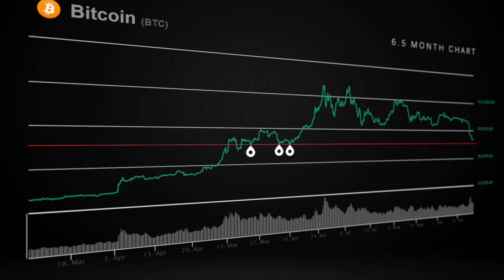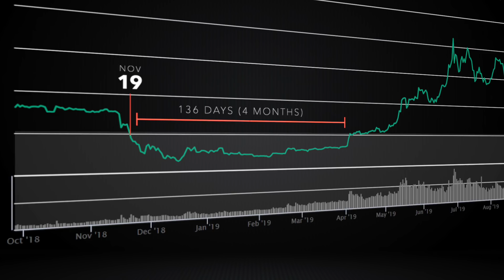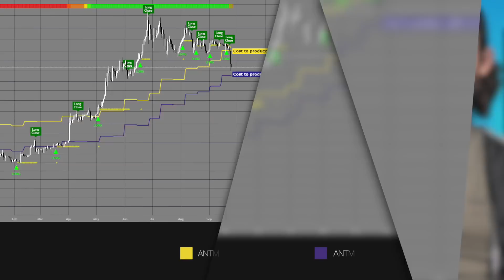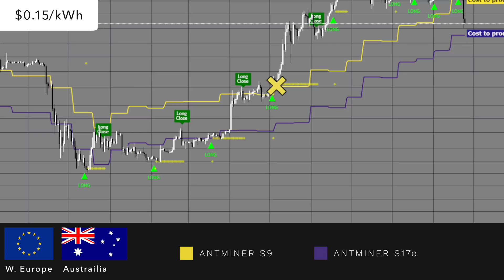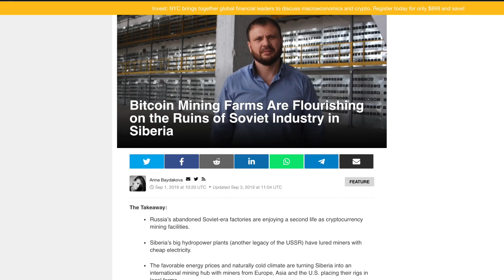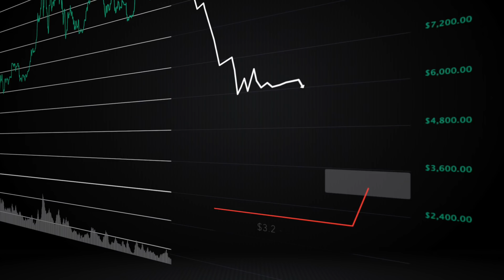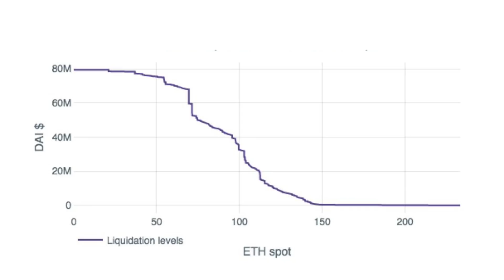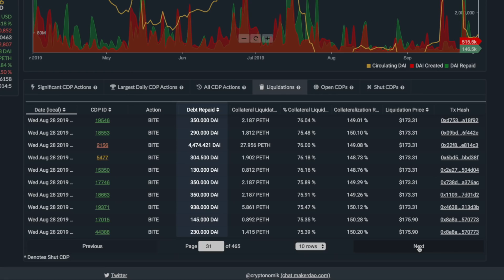If BITCOIN Bears Takeover! Rock Bottom Prices Revealed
Has BITCOIN turned BEARISH? Even with this recent Bitcoin bounce above 8k, Chico Crypto predicts one last dip to 7.6k, followed by an epic bounce back above 9k. Although, their is an argument that the bears now have a hold on the Bitcoin price. What could be the absolute rock bottom BTC prices? A hint ...the Bitcoin mining industry tells us exactly where the bottoms might be. Plus what kind of effect will a bearish takeover have on Ethereum Defi?? Makerdao, Dai, and CDPs?

⏰ Time Stamps ⏰
00:08 Introduction
00:27 Short Term Bitcoin Price Analysis:  A Dip Down To 7600 Soon?
01:19 Where Is Bitcoin Headed In The Mid To Long Term?
01:52 The Rock Bottom Bitcoin Prices-Based On Bitcoin Mining In Regions Across The Globe
03:40 Hashing Breakdown By Country Today?
04:44 Major Resistance Levels Due To Mining Economics
05:45 The State Of Ethereum Defi In A Bearish Takeover??
07:18 Dai Borrow and Supply Rates Would Increase?
07:35 Concluding Thoughts
07:55 Outro

BTC: 3ArFPC5ik9tBy8ART6R2X59qiNXatw5EAG
ETH:  0xF1d402C0175a9fa80dD770e82fa0BD50FDab0EbD
BITCOIN CASH: 1DPJstcTeHzDbSd1aeeAnwUBNfJWFPNA